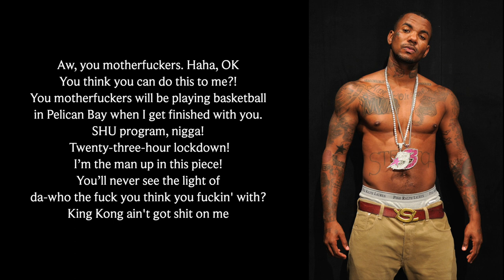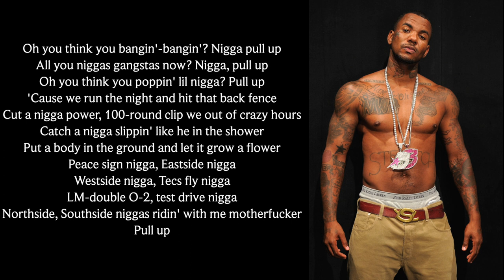The Game - Pull up (Lyrics on screen)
Lyrics
Aw, you motherfuckers. Haha, OK
You think you can do this to me?!
You motherfuckers will be playing basketball in Pelican Bay when I get finished with you. SHU program, nigga! Twenty-three-hour lockdown! I’m the man up in this piece! You’ll never see the light of da-who the fuck you think you fuckin' with?
King Kong ain't got shit on me

[Verse 1]
The last who rock, the last fuckin' dance, nigga
You know I'm a blood no rag in my pants, nigga
What they sayin' nigga? He fell off?
'Cause he in Calabasas well off, copped the new Lambo
And cut the tail off, chopper on his lap can knock a whale off
I'll steal Dr. Dre yacht and sail off
Don't believe me?! Watch me, who the fuck gon' stop me?!
I know Andre Young wish he left me where he got me
Day after they shot me I was walkin' out the swap meet
Crutchin' on my left arm, niggas tried to Pac me
All they did was make me stronger
Wanna, gangbang longer, had to
Creep inside of Slauson make my, chain hang longer
Bunny hop into that Range with the thang-thang on him
Red flag wavin', oh you tryin' to bang-bang on him?
Monkey nuts banana clips with that, orangu-tang on him
King Kong ain't got shit on me, it's training day homie
Pull up

[Chorus]
Oh you think you bangin'-bangin'? Nigga pull up
All you niggas gangstas now? Nigga, pull up
Oh you think you poppin' lil nigga? Pull up
'Cause we run the night and hit that back fence
Cut a nigga power, 100-round clip we out of crazy hours
Catch a nigga slippin' like he in the shower
Put a body in the ground and let it grow a flower
Peace sign nigga, Eastside nigga
Westside nigga, Tecs fly nigga
LM-double O-2, test drive nigga
Northside, Southside niggas ridin' with me motherfucker
Pull up

[Verse 2]
When it come to gangbangin', nigga I'm a specialist
6s pro club I been with the extra shit
When I say five, I don't do it for the flexin' shit
I mean on Cinco de Mayo I shot it out with Mexicans
Did my first drive-by, wasn't even havin' sex and shit
Fourteen, back seat, shakin' like the exorcist
All these demons inside me got me loadin' up the Tec and shit
Gun hangin' out the window kickin' on some Tekken shit
We was on that Texas shit, Impala leanin' like it's sippin' on that medicine
We see yo' 'hood, we cross it out and disrespect yo' shit
I was Redman, aimin' at yo' headband
And when I'm with my killa' bees I'm on that Method shit
40-Tical nigga, 2 Tecs, Rasheed Wallace I'm a foul nigga
Since I had the super soaker, runnin' 'round wettin' shit
Clean the whole block now he ain't even got a set to trip
Tell em, pull up

[Chorus]
Pull up